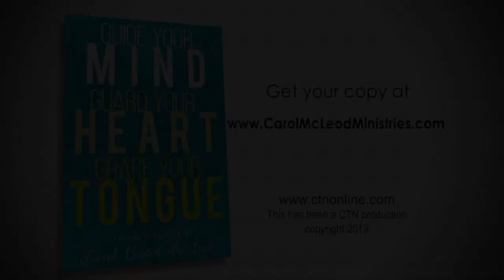Herman and Sharron - Carol McLeod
Guest: Carol McLeod
This program is produced by Herman Bailey for CTN.  Show number: HS19 2 4HD CC  Aired 2-4-19